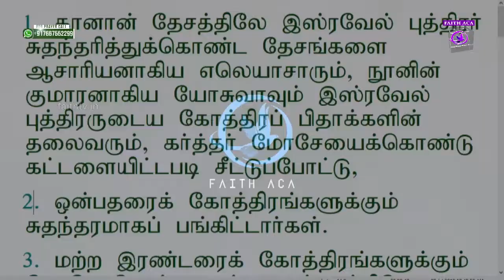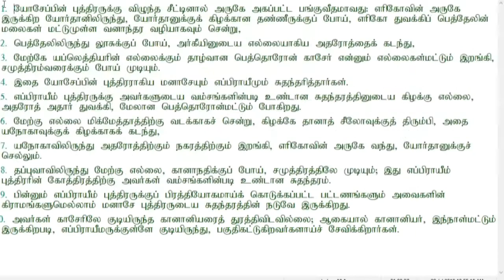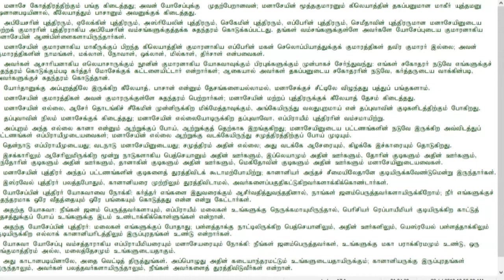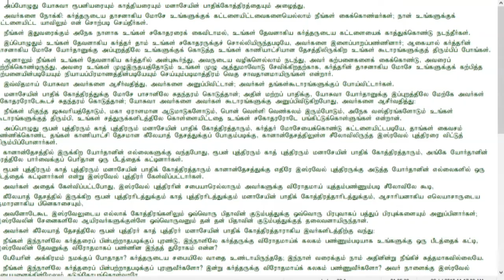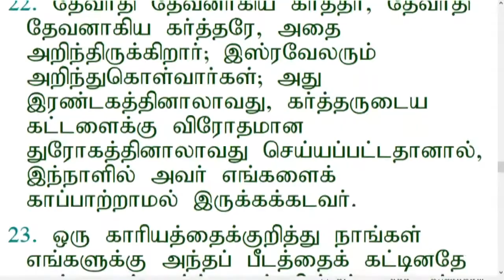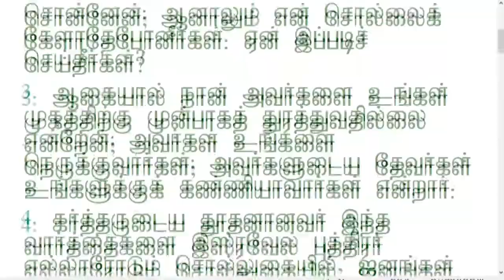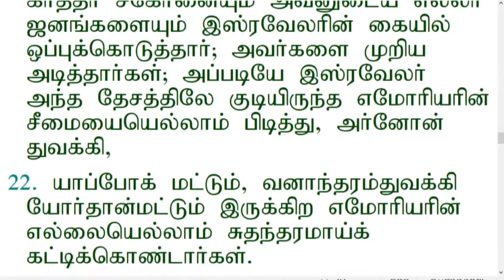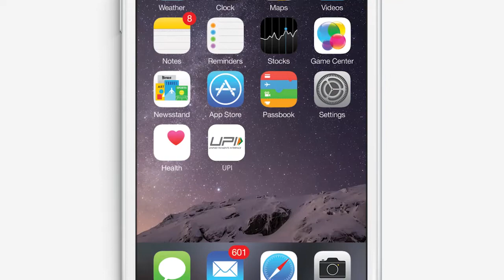வேத வாசிப்பு - யோசுவா 14 முதல் நியாயாதிபதிகள் 11 வரை